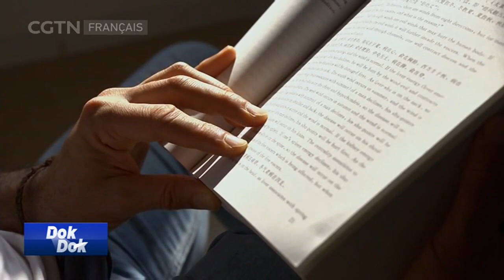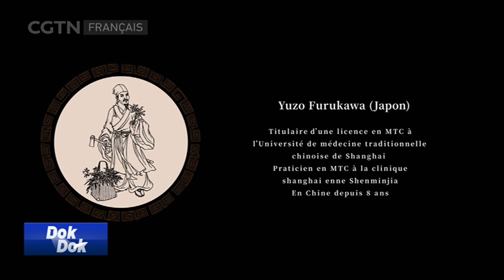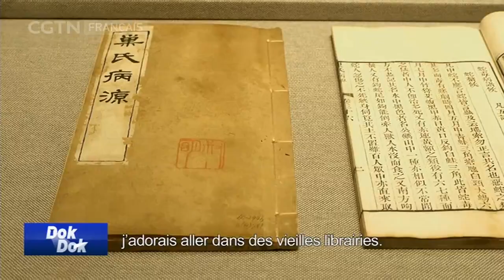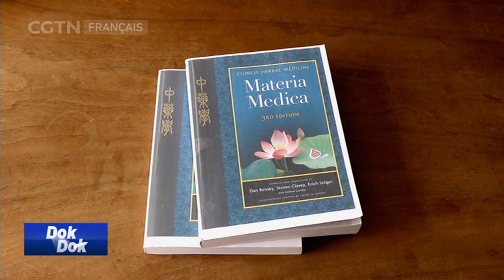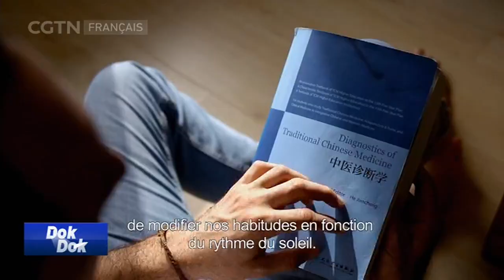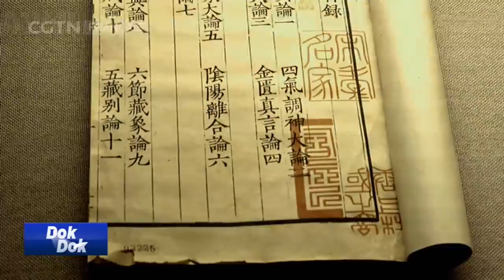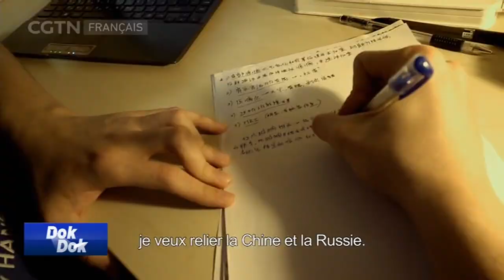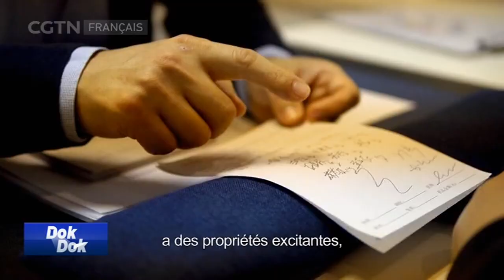Mes études de médecine chinoise en Chine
Simon est un yogi et praticien en MTC français. Il pense que le yoga comme la médecine traditionnelle chinoise doivent combiner connaissances et pratique et que ces deux disciplines aident à prendre conscience de son corps. Il espère ouvrir un centre de bien-être en France dans le but de soigner les gens grâce au yoga et à la MTC. Yuzo Furukawa est venu étudier la MTC en Chineen raison de l'abondance des plantes médicinales dans son pays d'origine. Il souhaite utiliser la médecine traditionnelle chinoise pour améliorer l'état de santé des gens. Wan Najbah est une pharmacienne malaisienne. Elle s'est intéressée à la médecine traditionnelle chinoise après que son père se soit remis d'un AVC après avoir eu recours à l'acupuncture. Elle conduit actuellement des recherches sur le rôle de la MTC dans le traitement des cancers. Ilya a choisi d'étudier la médecine traditionnelle chinoise sur les conseils de son père. Il espère fonder son propre hôpital en Russie et utiliser la MTC pour bâtir un pont entre la Chine et la Russie.